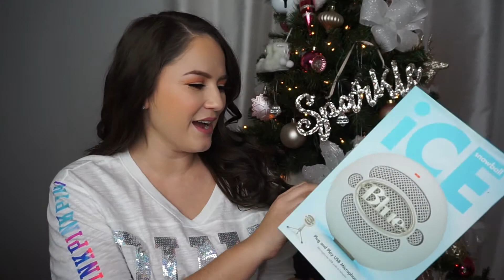What I Got for Christmas 2017 | Jessica Sanchez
Thank you to everyone for the amazing gifts! I'm so thankful for everything I received!

Ebates:
-Free app to help save you money on stores you already shop at!
-Earn $10 after your first purchase; make sure to use my code below!

NAILS: KL Polish "Mozart"
TOP: Pink
BRACELET: Pandora